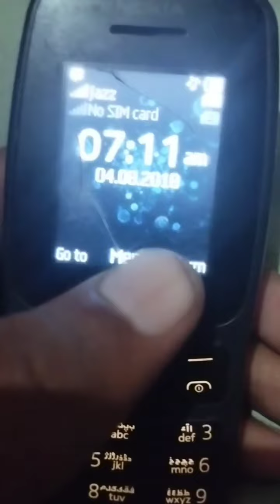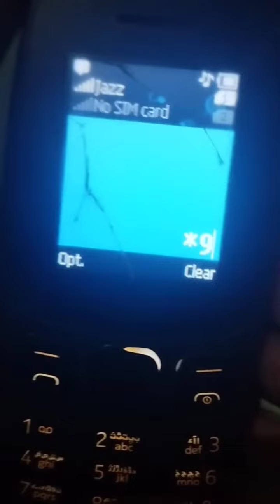Jazz Sim Secret Code 2024 Jazz important Number Code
is video me ap ko jazz ke secret code batay he lazmi is video ko end takh dekhain is video me jo code ap ko dikhay gay he or jo batay gay he shayd in codes ke baare me ap ko pehle pata ho.
jazz secret codes
jazz secret balance code
jazz secret code
jazz secret account code
secret balance jazz code
jazz secret codes 2024
jazz sim all secret codes,
azz digit 4g secret codes
jazz codes,secret codes
jazz secret code 2024
jazz documents secret code
9 jazz secret codes
secret code in jazz digit 4g
jazz codes secret
jazz sim all secret code 2024
jazz codes number